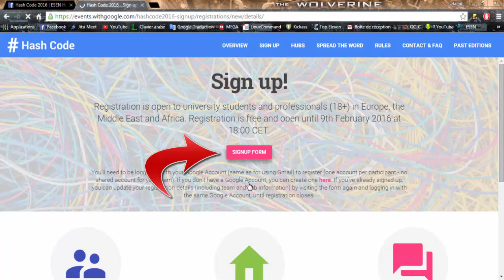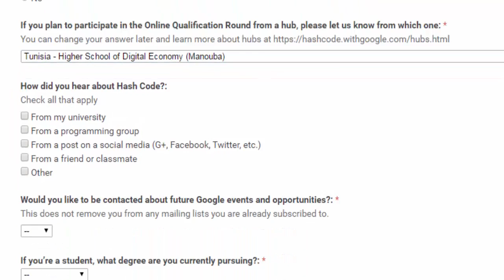Sign up for HachCode 2016 | ESEN hub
How to sign up for Hach Code 2016